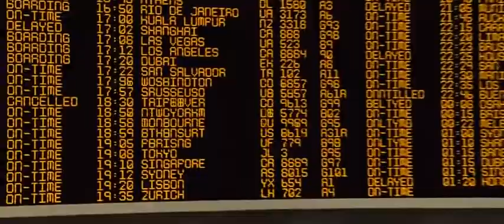Coronavirus simulation spread used from Rise of the Planet of the Apes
Opinion: By watching this from the 2011 film. I think we have no excuse for being in the situation we are in now.